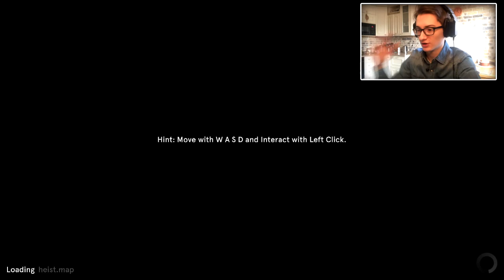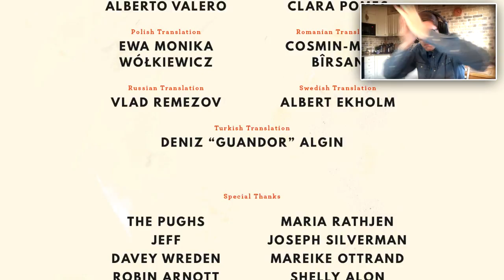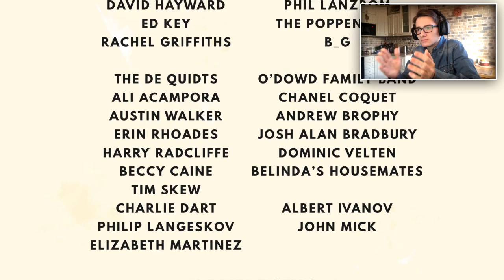У Этой Игры Очень Длинное Название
Dr. Langeskov, The Tiger and The Terribly Cursed Emerald: A Whirlwind Heist - игра, в которую не получилось поиграть.

Ну а дальше я как-нибудь сам ;)

Спасибо!